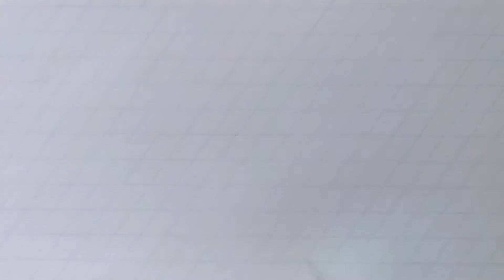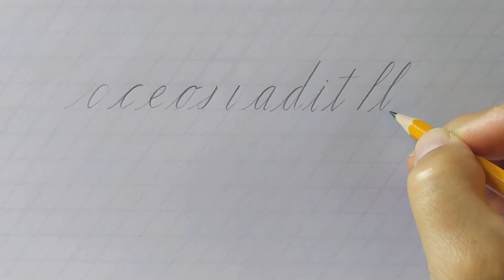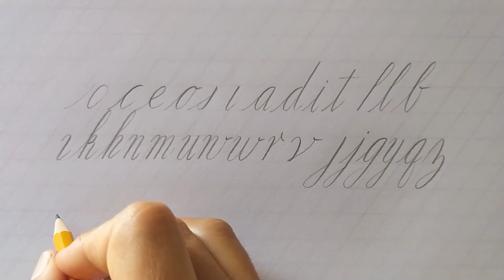🔥✍ CALIGRAFÍA para PRINCIPIANTES - Minúscula COPPERPLATE ✍🔥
En este vídeo aprenderás a escribir de forma fácil las letras minúsculas de la CALIGRAFÍA COPPERPLATE. Y espera más contenido sobre CALIGRAFÍA.
También comprenderás como es el uso de una pluma caligráfica oblicua, usando un lápiz para la escritura.

En este link PUEDES DESCARGAR el material de apoyo para que continúes tu práctica en casa:

Te espero en la próxima clase.